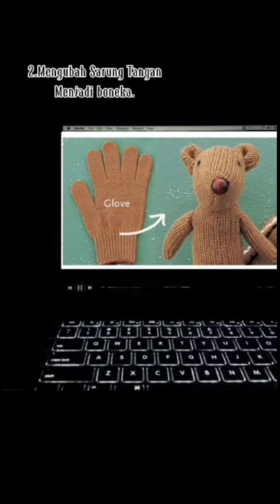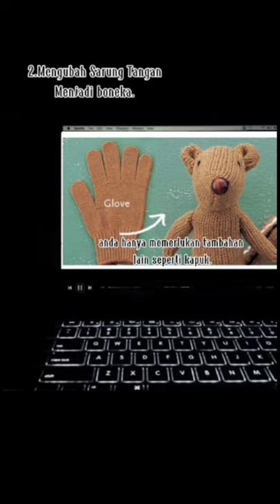KERAJINAN DARI BAHAN BEKAS - MATERI PELAJARAN PKWU - KERAJINAN